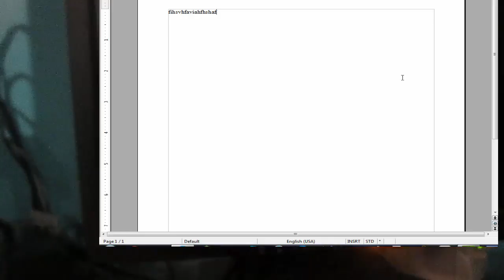Jim and Roxy's Adventure skit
once again improv